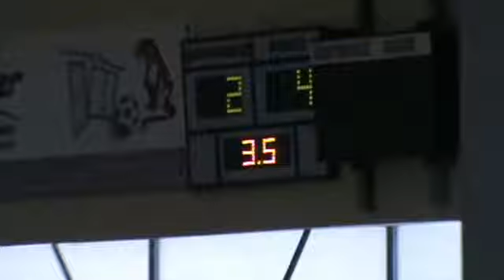[30.12.10r]HTPN Limanowa kat. Trampkarze Starsi - Półfinał: Płomień - Limanovia (2 połowa)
Druga połowa półfinałowego meczu Trampkarzy, w którym Płomień do końca goni WYnik